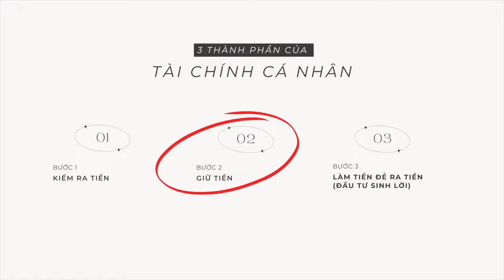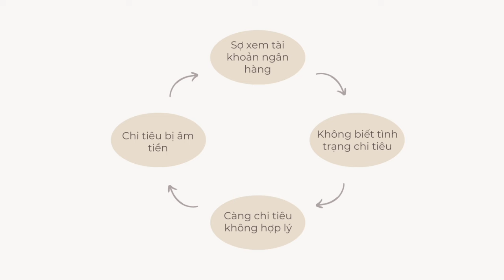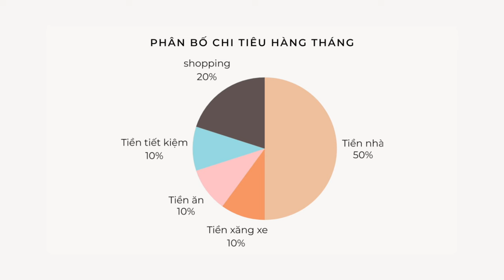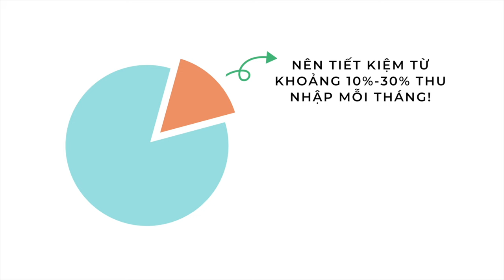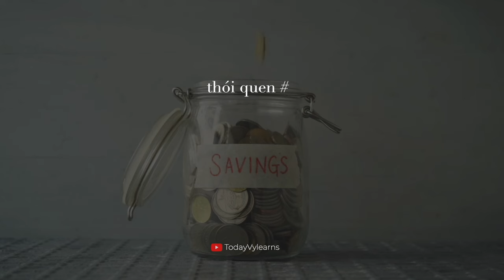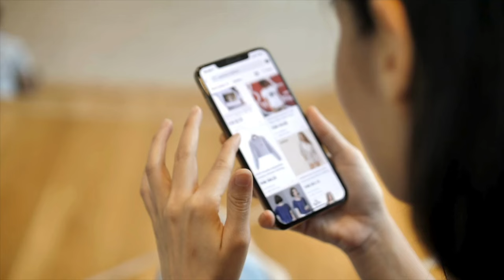5 bài học xây dựng TÀI CHÍNH CÁ NHÂN vững chắc 💸| Cách quản lý tiền và thu chi hàng tháng đơn giản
Tài chính cá nhân là một chủ đề liên quan tới cuộc sống của bất kỳ ai, tuy nhiên trong những năm tháng tìm hiểu và ứng dụng những hiểu biết về chủ đề này, mình cảm thấy có những sự mơ hồ hoặc thiếu thực tế trong những tài liệu mình đã tham khảo.

Vậy nên trong video ngày hôm nay, mình thiệt sự là *hít một hơi thật sâu*, rút ruột gan chia sẻ những điều mình đã trải nghiệm và học được trong mối quan hệ của mình với tiền bạc. Hy vọng sẽ có ích cho mọi người và chúc thật nhiều sự thịnh vượng, hanh thông cho mọi người xem video nhen 🌿!

TIMESTAMP
00:00 Xuất phát điểm của mình
02:15 Lầm tưởng về tài chính cá nhân
8:02 #1 Theo dõi các khoản chi tiêu hàng tháng
17:14 #2 Lên kế hoạch tiết kiệm - cách giảm chi tiêu
29:29 #3 Tiết kiệm tự động & có hệ thống
35:29 #4 Chi tiêu có chủ đích (Mindful spending)
41:19 #5 Làm chủ tiền bạc

Một số kênh về chi tiêu có chủ đích mình đề cập tới trong video:

ABOUT
Xin chàooooooo,
Mình là Vy, hiện là blogger tại Today Vy learns và digital marketing specialist đang sinh sống và làm việc tại Phần Lan. Cùng mình khám phá những bài học về cuộc sống, về hạnh phúc và phát triển cá nhân cũng như sự nghiệp nha!